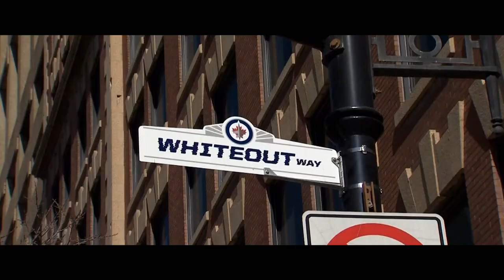Josh Morrissey Opens Up About Overcoming Loss and More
Winnipeg Jets defenseman Josh Morrissey opens up about coping with the loss of his father, the pressure of the Stanley Cup playoffs and mroe in this exclusive interview with Elliotte Friedman.

2021 was the last time the Winnipeg Jets were in the playoffs and Josh Morrissey was playing under the weight of more than just a city’s Stanley Cup aspirations: his father, Tom, was nearing the end of a difficult battle with brain cancer.

Elliotte Friedman sits down with Josh and several teammates in Winnipeg to talk about navigating that time, the lasting lessons Tom impressed on Josh, and how Josh has matured to become the cornerstone of the Jets back end.